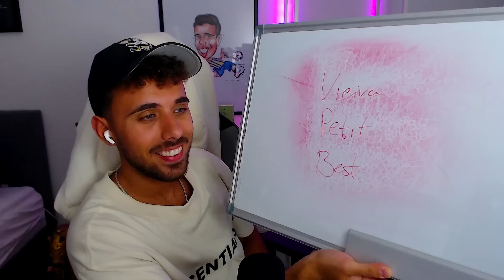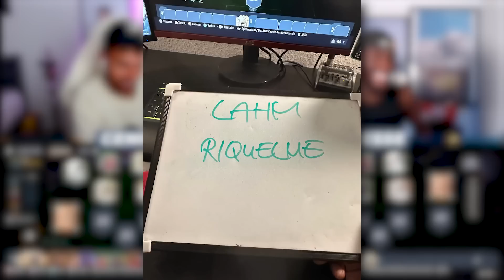FIFA 23: WALKER STÜRMER FULL SPECIAL ICON SBB🔥🔥😱 vs. UncleFrederic !!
FIFA 23: WALKER STRIKER FULL SPECIAL ICON SBB🔥🔥😱 vs. UncleFrederic !!

Info
Alle Videos sind in FIFA 23 Deutsch zudem versuche ich euch FIFA 23 Tipps und FIFA 23 Tricks zu präsentieren manchmal auch FIFA 23 Trading Tipps